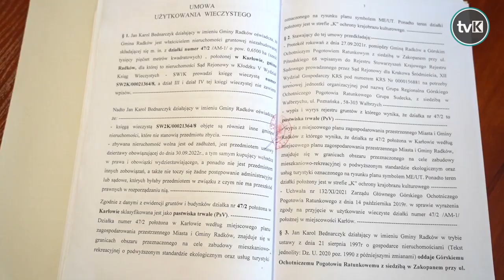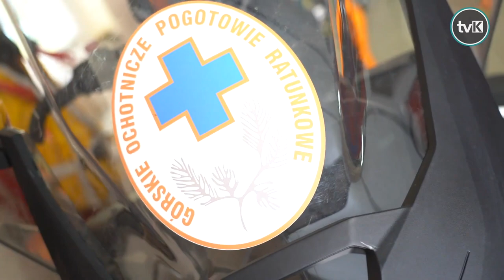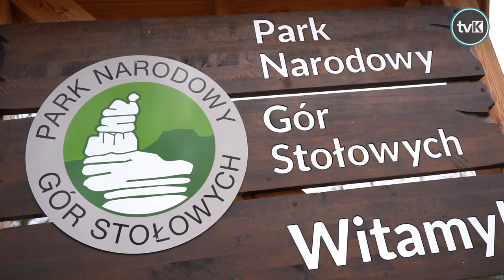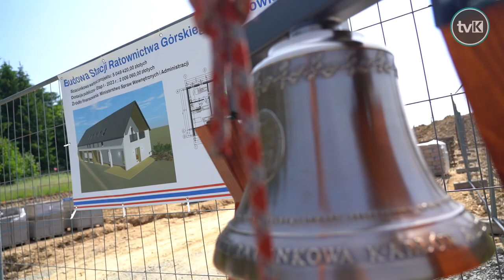Ruszyła budowa goprówki w Karłowie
W Karłowie ruszyła budowa stacji ratownictwa górskiego. Szacunkowa wartość projektu to ponad 5 milionów złotych. Goprówka ma zostać oddana do użytku za 2 lata.